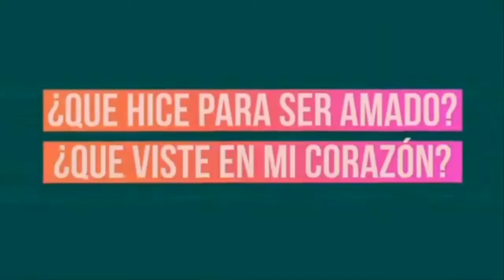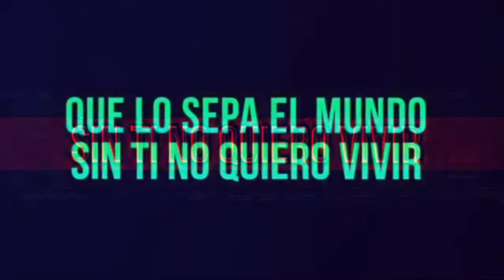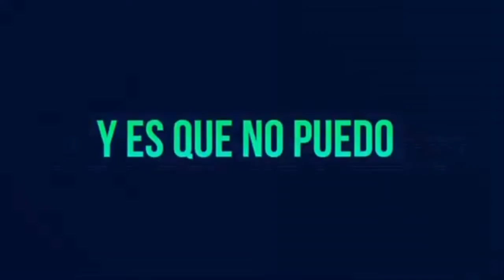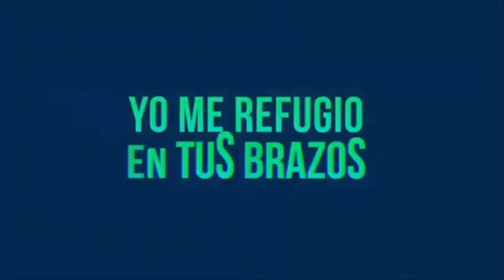Sin Ti - Alex Zurdo - Instrumental Pista Original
Te presento un Remake de la canción Sin Ti de Alex Zurdo esta vez con audio limpio y en modo Pista Karaoke! Dios te bendiga.

Creditos de Instrumental : MusicBeat